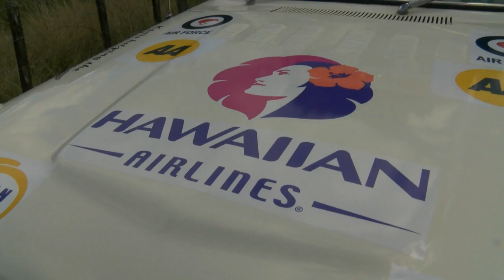Profile - House of Travel - NZ Bash 2015